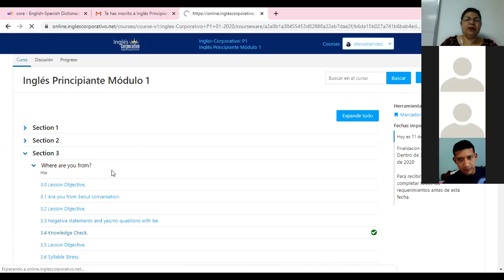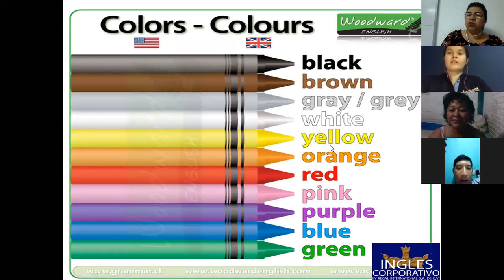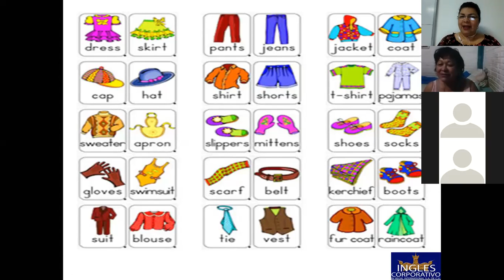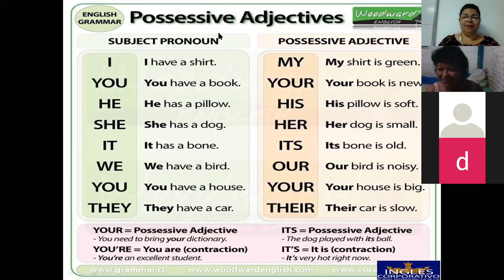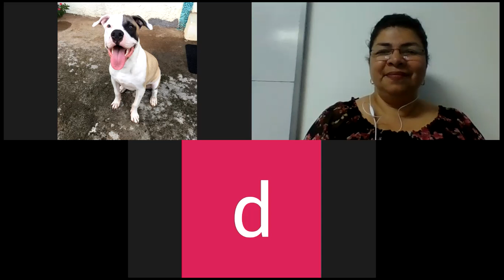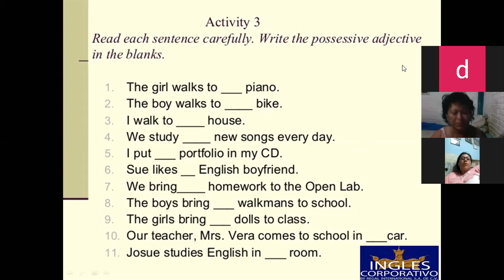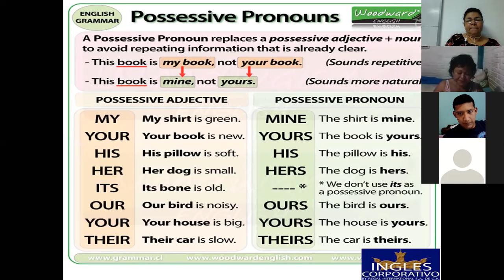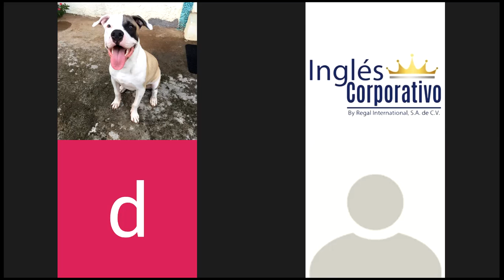Ingles Corporativo-Possessive adjectives-8pm